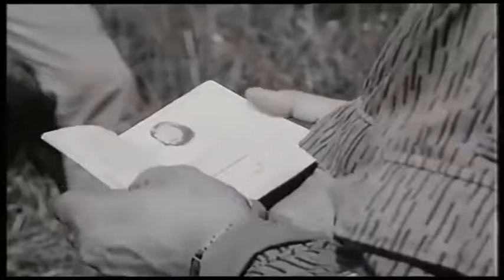Ｇｒｅｎｚｔｒｕｐｐｅｎ １９８６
Ｗｅ　ｐｈｏｔｏｇｒａｐｈ　ｗｈｉｌｅ　ｙｏｕ　ｐｈｏｔｏｇｒａｐｈ

Ａｎｄ　ｓｏｍｅ　ｓｕｓｐｉｃｉｏｕｓ　ｂｏｉｓ　ｇｅｔ　ａｒｒｅｓｔｅｄ　ｂｙ　Ｇｒｅｎｚｅｒ　Ｌｕｋｅ　Ｓｋｙｗａｌｋｅｒ．

Song: Saint Pepsi - Alpine Ice.

Note: Why all this Grenztruppen / East German vaporwave stuff? Two reasons. One, I've been testing some new editing software and sharing my creations. Two, it's so much fun making these.

Also, the pauses in the videos are not glitches or mistakes. This came from an official training film for the Grenztruppen Der DDR, and the "pauses" were when they were "taking pictures".